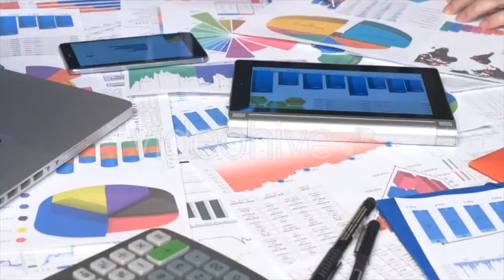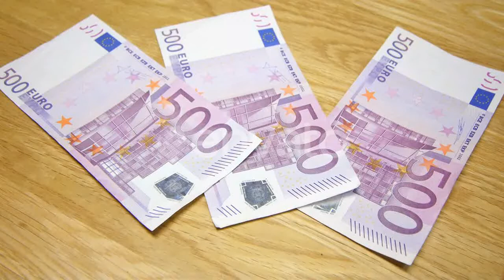Beautiful Classic Pin-Up Girl In A Vip Club - Stock Footage | Mega Pack +40 items